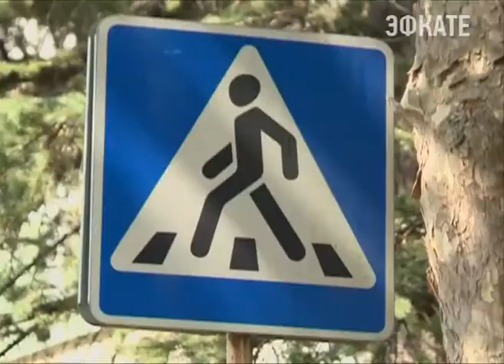В Сочи обновили дорожную разметку возле школ и детских садов. Новости Эфкате Сочи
Об этом первому заместителю главы города Мугдину Чермиту отчитался директор управления автомобильных дорог Александр Сидоров. В ходе рабочей встречи чиновники обсудили текущие вопросы и планы на будущее. В преддверии нового учебного года все акценты на безопасности дорожного движения.

В канун начала учебного года городские службы проверили состояние разметки и дорожных знаков, расположенных рядом со школами и детскими садами. Всего в Сочи 168 образовательных учреждений. Яркая разметка на пешеходных переходах уже сегодня есть абсолютно везде. Внимание служб первый заместитель главы города обратил и на дорожные знаки.

Сочи. Новости.
Телеканал Эфкате.